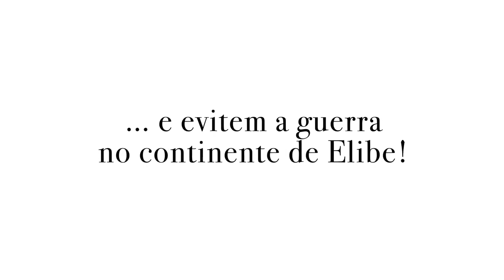Um clássico da GBA da série Fire Emblem já chegou à Nintendo Switch!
Há muitos combates estratégicos à vossa espera em Fire Emblem, um clássico da Game Boy Advance, disponível hoje mesmo para jogar com uma adesão ao Nintendo Switch Online + Pack de expansão. Venham participar nesta diversão deste tipo!

- FranciscoGonzas (PS4)